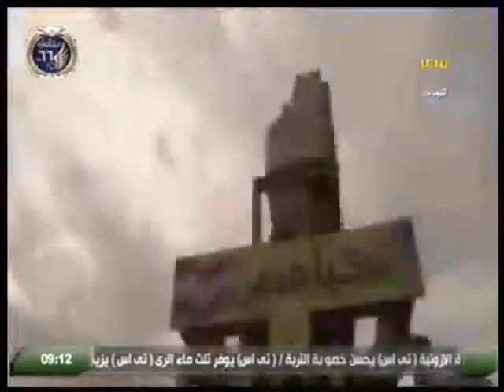مصر_MEC الحصاد احتفالات عيد الشرطة السادس والستين 26 ديسمبر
الحصاد احتفالات عيد الشرطة السادس والستين مع اللواء محمد زكى مساعد وزير الداخلية الاسبق  26 ديسمبر